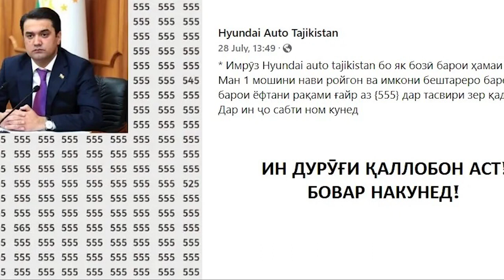ҲУШДОРИ ШАҲРДОРИИ ДУШАНБЕ: БА САҲИФАҲОИ ҚАЛБАКӢ АЗ НОМИ РУСТАМИ ЭМОМАЛӢ БОВАР НАКУНЕД!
Шаҳрдории Душанбе рӯзи 26 октябри соли 2022 бо нашри як иттилоияи вижа бори дигар аз мардум хост, то ба саҳифаҳои фейкие, ки аз номи шаҳрдори Душанбе ва раиси Маҷлиси миллӣ, маҷлиси болоии парлумони Тоҷикистон Рустами Эмомалӣ кушода шуда, ба корбарон ҳамчун туҳфа маблағҳои бузург ваъда медиҳанд, бовар накунанд. Дар эълонҳои нашршуда дар ин саҳифаҳо аз номи Рустами Эмомалӣ ба корбарон маблағҳои бузурге, ҳатто то 50 ҳазору 100 ҳазор доллар ва аз он ҳам бештар ваъда мешуд. “Рустами Эмомалӣ”-и қалбакӣ дар ин эълонҳо бо зикри ин ки “тасмим гирифтааст ба мардуми ниёзманд пули нақд бахшад”, аз ҳама даъват мекард, ки дар ин саҳифаву каналҳои фейкӣ худро сабти ном кунанд.
Шаҳрдорӣ аз сокинон хост, ба ин саҳифаҳои дурӯғ бовар накунанд ва барои ҳаллу фасли мушкилоту ниёзмандиҳои худ  тавассути каналҳои расмӣ муроҷиат кунанд ва дархосту андешаҳои худро ба Рустами Эмомалӣ ва тими ӯ бинависанд.
Дар ҳушдори шаҳрдорӣ чунин гуфта мешавад:
“Ба иттилои шаҳрвандон ва истифодабарандагони шабакаҳои иҷтимоӣ расонида мешавад, ки ба ҳар гуна саҳифаҳои қалбакии кушодашуда, ба истилоҳ «фейкҳо» эътибор надиҳанд ва бовар накунанд.
   Сомона ва саҳифаҳои расмии Маҷлиси миллии Маҷлиси Олии Ҷумҳурии Тоҷикистон ва Мақомоти иҷроияи ҳокимияти давлатии шаҳри Душанбе инҳоянд: